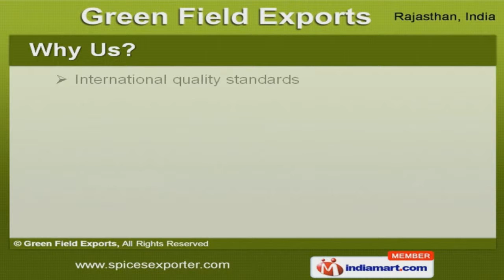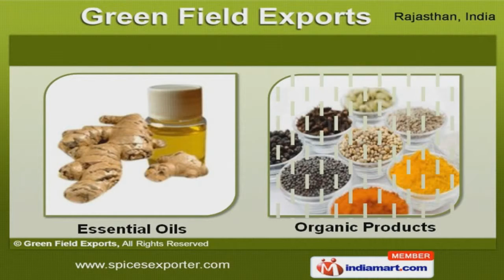Agro & Herbal Products by Green Field Exports, Jodhpur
Welcome to Green Field Exports, Manufacturer & Exporter of Agro, Herbal & Organic Products The Company was established in 2011, at Jodhpur we are a Member of Apeda Spice Board of India and we Export to Australia, Europe & Middle East International quality standards & excellent logistic support are the factors that help us to stay ahead of our competitors. Our product list covers Fresh Onions, Garlics & Vegetables. We offer Green Vegetables & Fresh Fruits that are widely appreciated in the market. Our Indian Spices & Spice Seeds are cost effective. Dehydrated Vegetable & Dehydrated Onion Products offered by us are best in the industry amongst others. Along with that we offer Dehydrated Garlic & Herbal Products that are a class apart. We also provide Essential Oils & Organic Products that are in huge demand across the global markets.